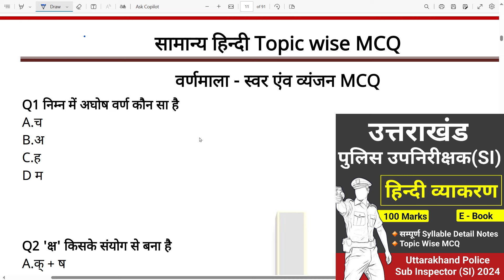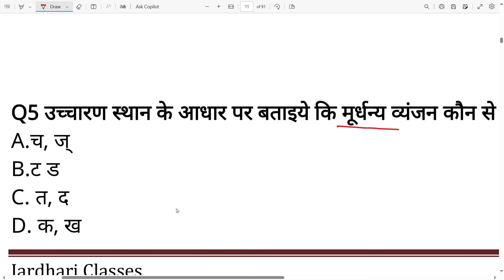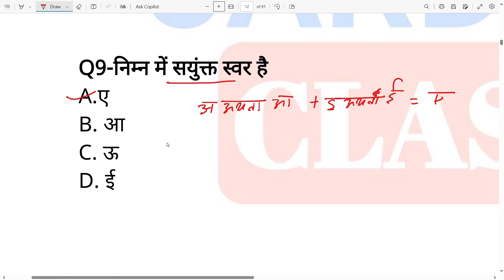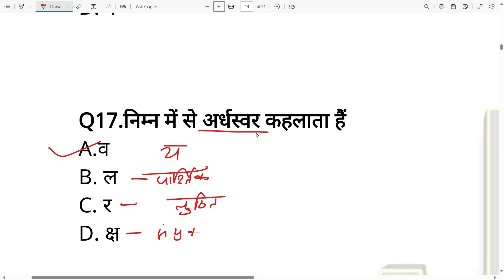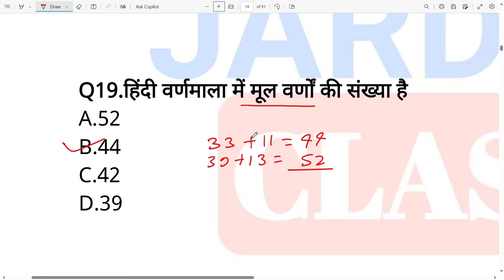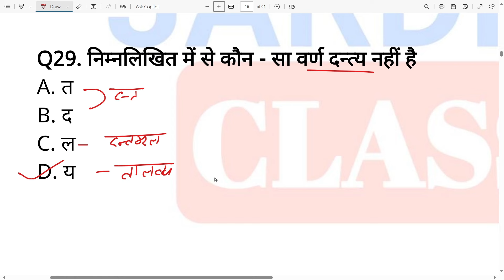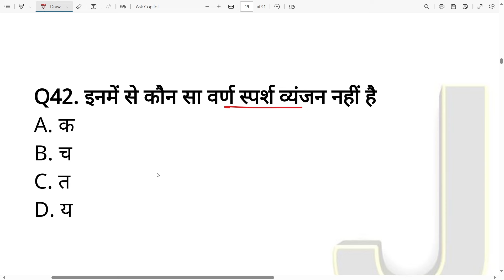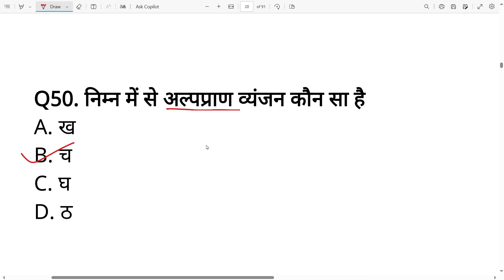उत्तराखंड दरोगा हिन्दी Class MCQ 2 | स्वर व व्यंजन MCQ | Uttarakhand SI Exam 2024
uttarakhand si hindi class
uk si hindi class
uttarakhand si hindi classes
uttarakhand si hindi syllabus
Uttarakhand daroga hindi classes
Uttarakhand daroga exam
uttarakhand si vacancy 2024
uttarakhand si vacancy 2024 syllabus
uttarakhand si new vacancy 2024
ukpsc si new vacancy 2024
Ukpsc si vacancy 2024
Ukpsc si bharti 2024
Ukpsc si recruitment 2024
Uttarakhand si recruitment 2024
Ukpsc si sub inspector 2024
Ukpsc si syllabus 2024
Ukpsc si exam pattern 2024
Ukpsc si previous year paper